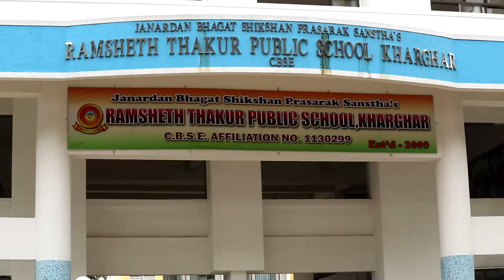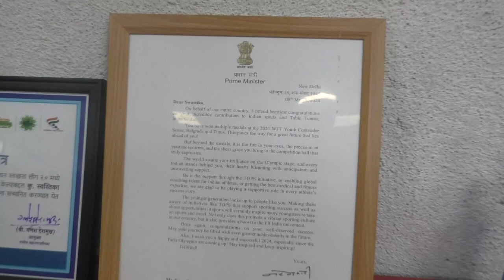संवादप्रहर कार्यक्रमात आंतरराष्ट्रीय टेबल टेनिसपटू स्वस्तिका घोष हिची मुलाखत...